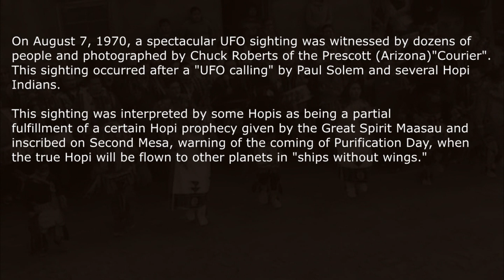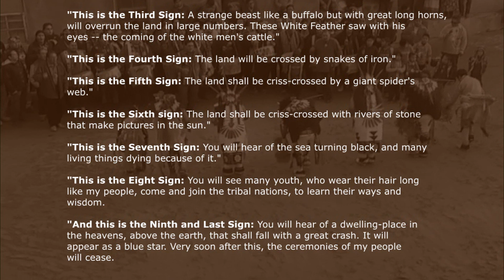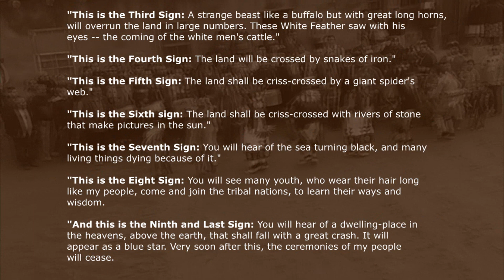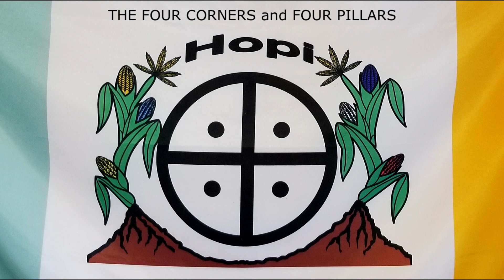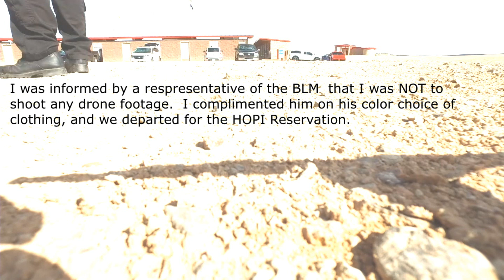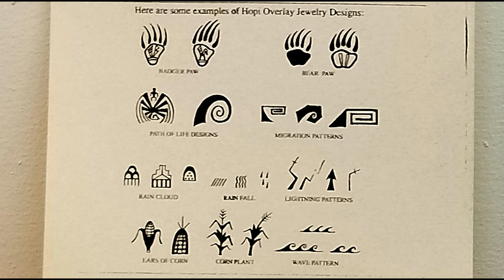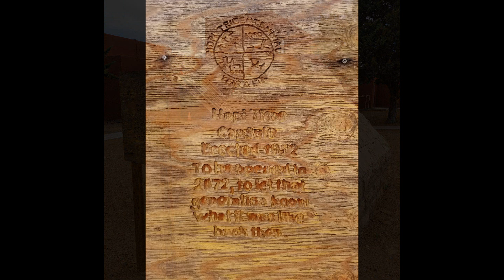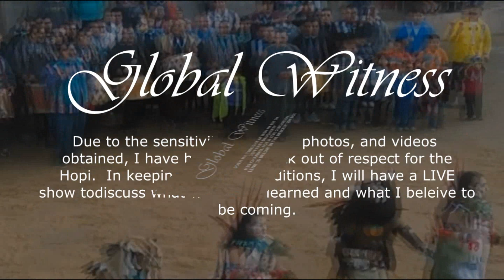THE HOPI CALLING & PROPHECY FOR ALL (PART 1)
I have much more video and pictures and as I get clearance of those items I will add to the next video.
This is part 1 of a more in depth look at the HOPI prophecy and who the HOPI are.